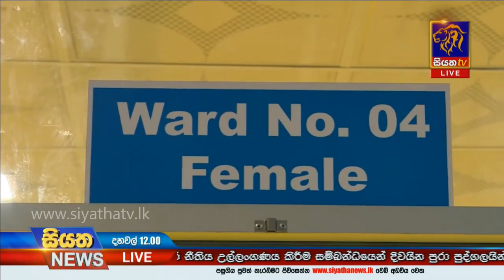ඇමරිකානු හඬ භූමිය විශේෂ කොවිඩ් රෝහලක් ලෙස විවෘත වෙයි